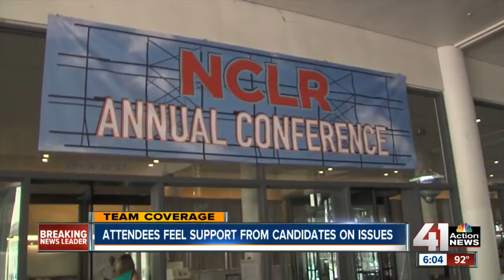NCLR conference attendees feel support from candidates on issues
Latino voters told 41 Action News they feel support from the candidates in Kansas City. They said for the first time in a long time, some of the candidates are talking about the issues that matter to them: immigration, education and jobs.

41 Action News, KSHB, brings you the latest news, weather and investigative reports from both sides of the state line.